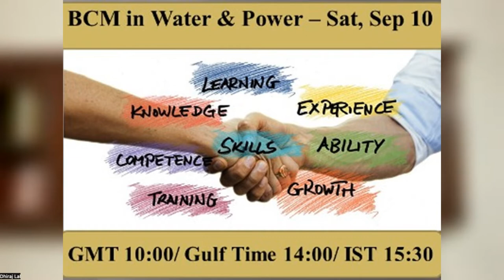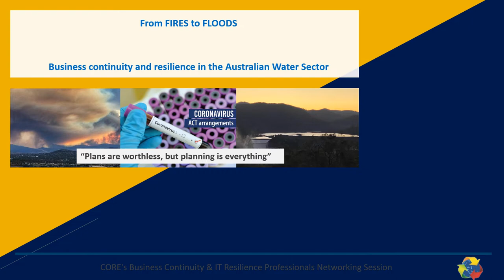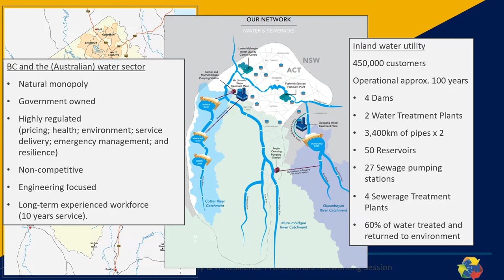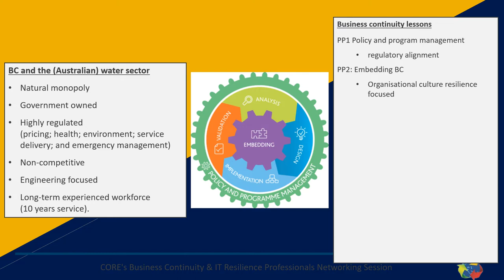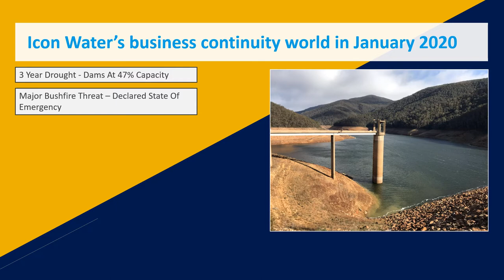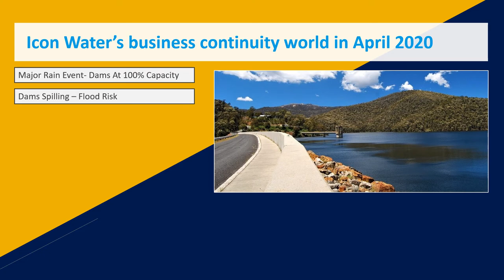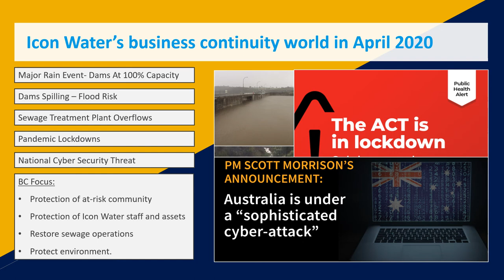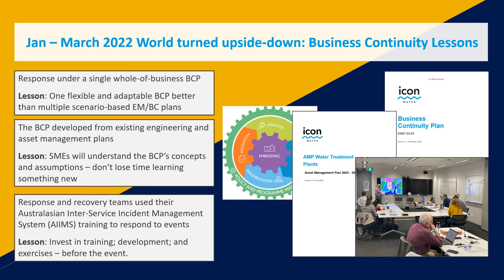Podcast # 12 -Dhiraj Lal in conversation with Guy Richardson :Knowledge sharing & Networking session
Watch Guy Richardson - Business Continuity Coordinator, Icon Water, Australia as he spoke at the Continuity And Resilience (CORE)on Professional Knowledge sharing & Networking session# 14 (Water & Power Industry).

Praise received from the audience during the session!

“Congratulations to all on, delivering another virtual excellent event last night”!
“Thank you for such a unique and valuable session”!
“Thanks again for a wonderful session - I really enjoyed it”!

For more such videos and podcasts, please join our WhatsApp group

Our next Professionals Knowledge Sharing & Networking session (Manufacturing Industry) is on 23 November 2022
Session Timings  - 10:00 to 12:00 GMT/ 14:00 to 16:00 UAE/ 15:30 to 17:30 IST